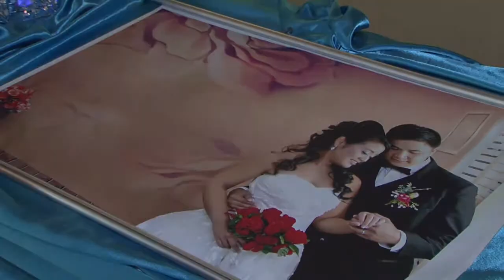DINH & AN Wedding highlight film- ANHDEPSTUDIO.COM